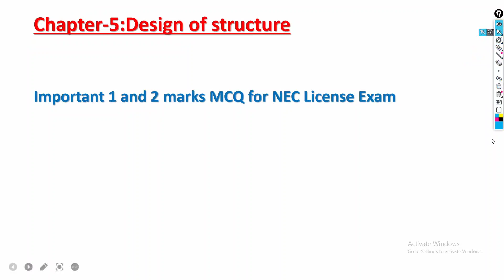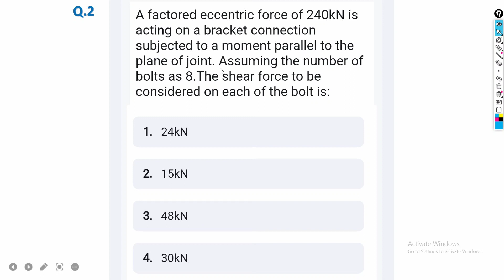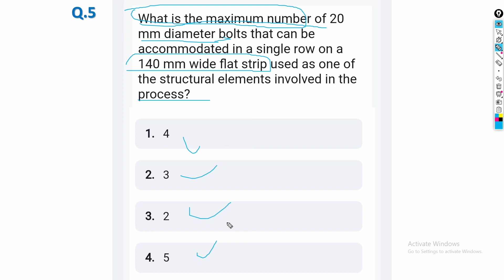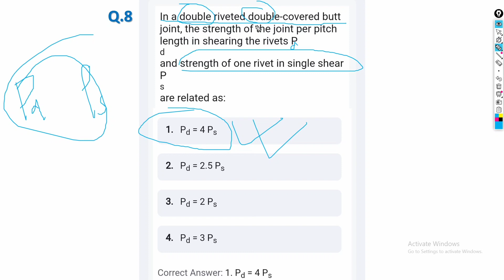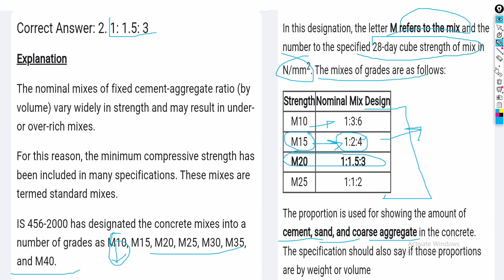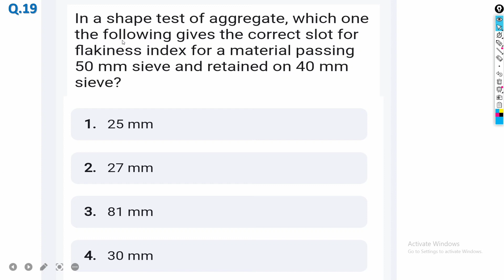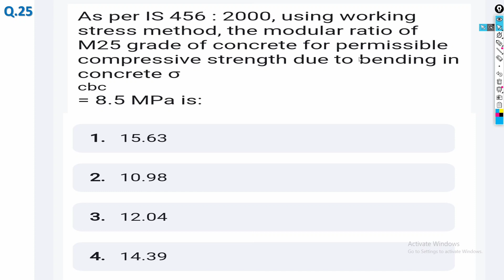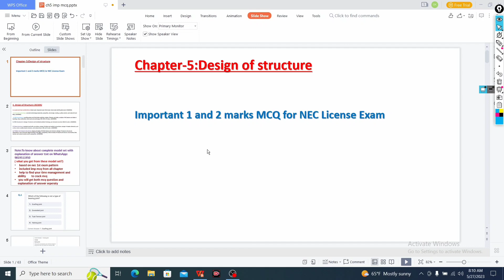NEC License|| important MCQ on Design of structures ||Ch-5